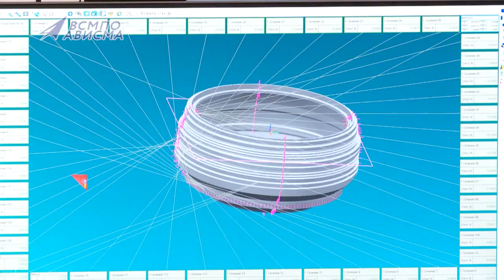Будни ВСМПО. Уникальная координатно-измерительная машина в цехе № 55